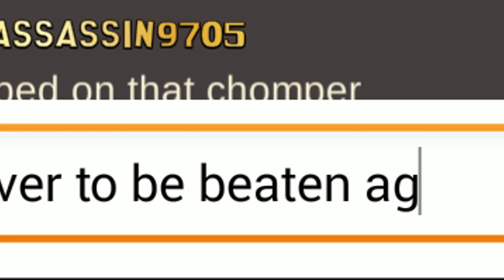TRYING OUT WONDER TWEEK AND SUPER CRAIG | South Park: Phone Destroyer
Wonder Tweek and Super Craig finally come to the game and i get to try them out. Includes gameplay of me testing them out in friendly fights to decide whether or not they're worth.

We play the newest and best phone game for South Park, Phone Destoyer. Where we take 4th graders and make them beat the s**t out of other 4th graders. also there is card openings! As i type i can remember the tingle i feel when i open one of those bad boys... the way it makes that tearing sound. so erm.

From South Park Digital Studios comes a real-time battle game like nothing you’ve ever experienced before! Take on Cartman, Kenny, Stan and Kyle in all out mobile mayhem!